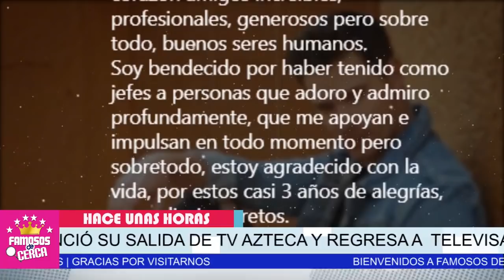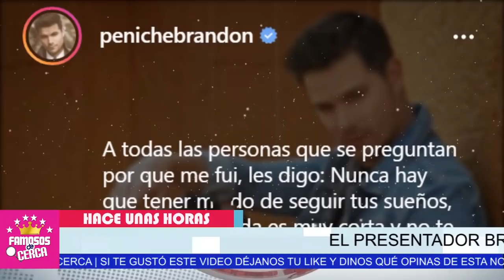😭 ¿ 𝗣𝗢𝗥 𝗘𝗡𝗩!𝗗𝗜𝗔𝗦 ? ⛔ Brandon Peniche 𝗘𝗦 𝗖𝗢𝗥𝗥𝗜𝗗𝗢 𝗗𝗘 𝗧𝗩 𝗔𝗭𝗧𝗘𝗖𝗔 ⛔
Tv Azteca echa a la calle a este querido conductor, MIRA TODOS LOS DETALLES.

 BIENVENIDOS!!!
suelta la sopa
televisa
exclusivas
venga la alegria
tv azteca
polemica
chismes
Entertainment
farandula mexico

¿Cómo se llama la hija de Brandon Peniche?
¿Qué novelas ha hecho Brandon Peniche?
¿Dónde nació Brandon Peniche?
¿Quién es su hijo de Arturo Peniche?

brandon peniche novelas
brandon peniche y su familia